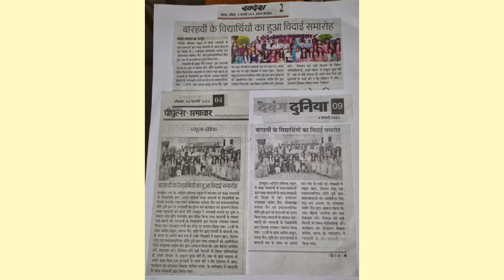Dedicated to all the 12th class students | Farewell Ceremony 2024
Join us for a touching farewell ceremony as we bid adieu to our beloved class-12th students with love, gratitude, and fond memories.